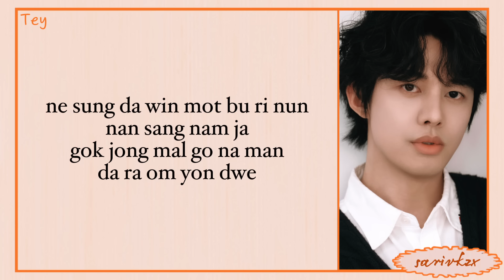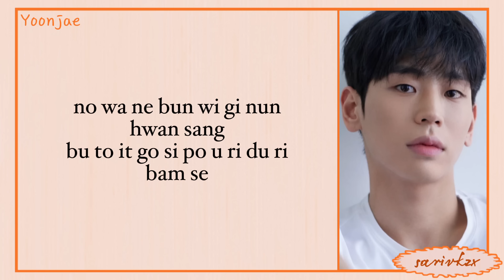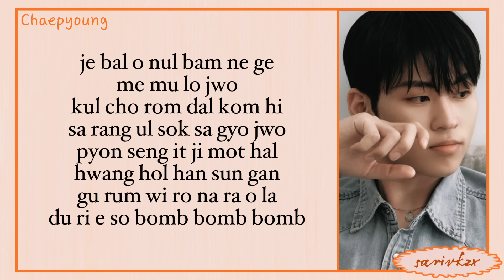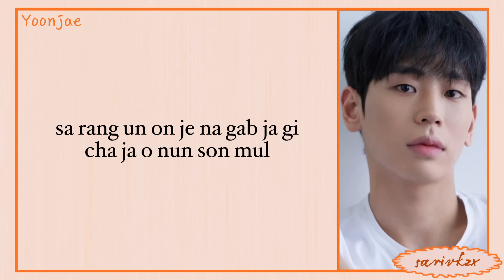MYTRO (마이트로) - Bomb Bomb Bomb (easy lyrics)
Don't forget to stream the MV 👇🏻